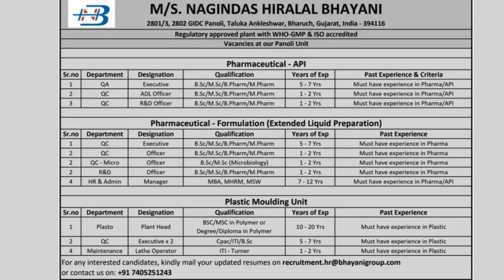Urgent Openings | Bsc,Msc,Bpharm,Mpharm,ITI,Diploma,MBA,Any Degree | M/S. Nagindas Hiralal Bhayani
Please follow and share pharma WhatsApp channel your friends and families and colleagues 🙏 🙏 🙏